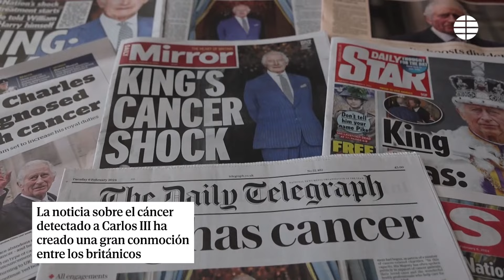Todas las dudas sobre el cáncer que sufre Carlos III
Carlos III suspenderá sus actos públicos al menos hasta el mes de marzo, mientras sigue el tratamiento por el cáncer diagnosticado durante su operación por un agrandamiento "benigno" de la próstata. El príncipe Guillermo asumirá entre tanto parte de sus funciones de cara al público, mientras el príncipe Enrique se desplazaba a Londres en viaje relámpago desde California para encontrarse con su padre por primera vez en nueve meses.

Carlos III suspende sus actos públicos: ¿Qué cáncer sufre? ¿Habrá reconciliación con Enrique?